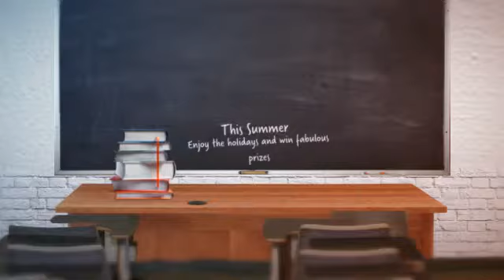Copy of Impy Challenge